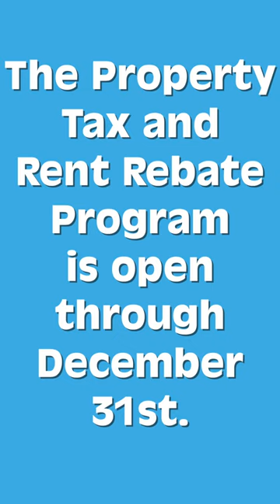Guenst: Property Tax/Rent Rebate Available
Pa. state Rep. Nancy Guenst reminds you that the deadline to apply for the state’s Property Tax/Rent Rebate program is fast approaching. Rebates on property taxes or rent paid in 2021 are available to many older and disabled adults living in Pa. You can also get more information or apply